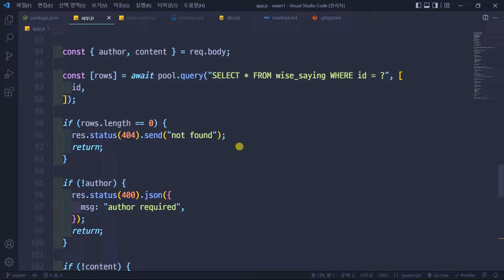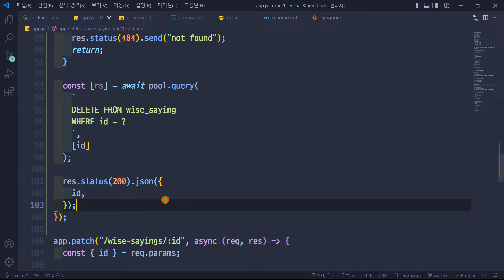리액트풀스택, ken 5034, 챕터 88, 5강, 명언 삭제, DELETE